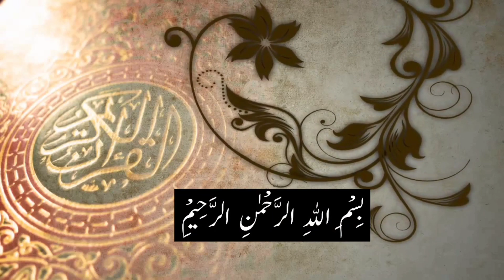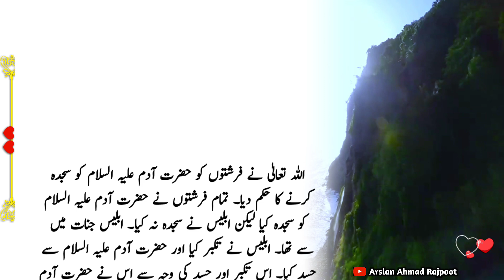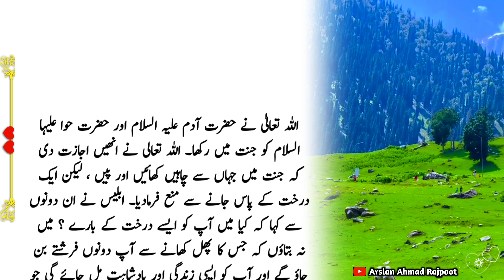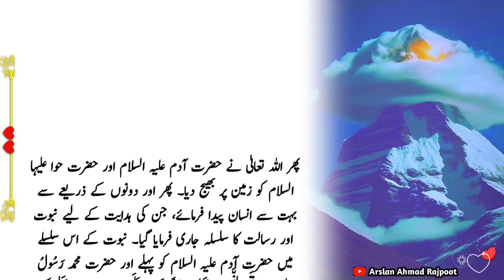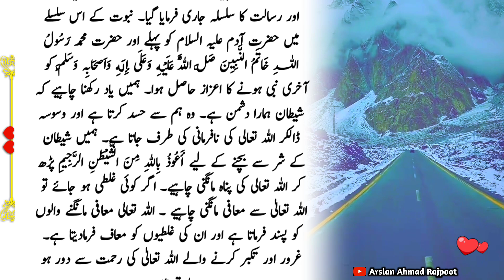zuban danton ky nechy aa jay to smjh jao | Best Motivational quotes | Qoutes in Urdu|islamic waqiyat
zuban danton ky nechy aa jay to smjh jao
danton ky nechy
smjh jao
samny sy baal grna shuru hon to smjh jao
roti khaty huwy do chezein zahir hon smjh jao
pasina aa jay to
billi ky rony ki awaz ay samjh jao 2 chezein
zuban
nechy
smjh joa
do jaga sy baal sfaaid hony lgy to smjh lo
do jaga par pasina aa jay to ye dolat any ki nishani hai
kamyabi chahty ho to namazi ban jao
mard ky sony ky bed aurat do kam kr ly dolat aa jay ge
motivational speech
new quotes
today quotes
latest quotes
quotes 2022
live quotes
interesting quotes
aqwal

life quotes
Hakeem Luqman
phrases about life
best quotes about life ever
Arslan Ahmad Rajpoot
islamic quotes
islamic
best islamic quotes,islamic quotes about allah and his mercy, namaz e tahajjud,raat ko aankh kiyu khulti hai,rat ko aankh khulna kaisa,ankh khulna,tahajjud namaz,tahajjud kaise padhe,raat ko 3 baje ankh kyu khulti hai,raat ko achanak ankh khulna,tahajjud ka waqt,tahajjud ki namaz ki fazilat,tahajjud namaz ka tarika,tahajjud ke waqt ka amal,tahajjud ki namaz ka waqt,raat ko jab ankh khule